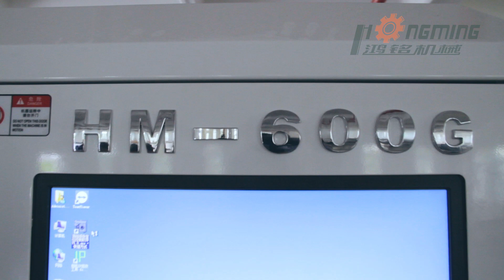Automatic gluing and spotter machine Yamaha Robot HM-ZD600G whatsapp8613829101603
Hongming focuses on R&D and produces a wide range of automatic and semi-automatic rigid machines as well as other ancillary equipment required for post-press packaging. It is widely used in the production of all kinds of premium boxes, such as mobile phone boxes, smartphone box, jewelry boxes, cosmetic boxes, shoe boxes, sweet box, clothing boxes, food boxes, wine boxes and other premium boxes.
We are a professional enterprise that provides premium box packaging automatic equipment and automatic complete line solutions. The company was established in 1999, Located in Dongcheng District, Dongguan City, Guangdong Province,covering an area of more than 140000 square meters.
Guangdong Hongming Intelligent Joint Stock Co.,Ltd. has been "focusing on customer demand as our core, scientific development as our guide" for many
years. We dedicate to provide the high-end premium box processing solutions, which gradually become the world's leading mechanical production enterprises of high-end premium boxes. So far our fully automatic series have been renowned at home and abroad, and we constantly improve and optimize the equipment according to
the needs of the market, and continue to develop more advanced and intelligent, more humanize equipment.
With 21 years professional manufacture and management experience.We adhere to supplying the related good quality machinery equipments.We combine advanced design solutions, precise processing systems, strict assembly standards and high-quality assurance systems to provide professional technical support and consultation for customers.